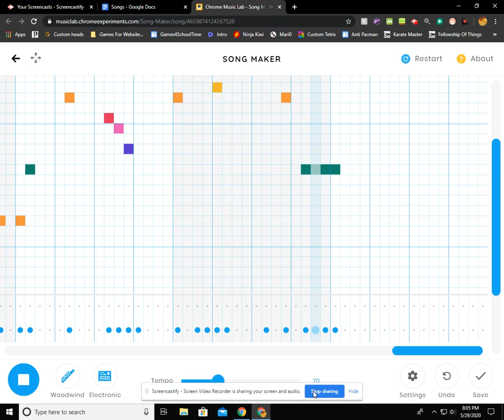Star Wars - Main Theme - Chrome Music Lab - (Link In Desk)